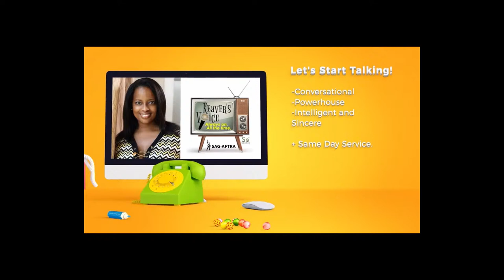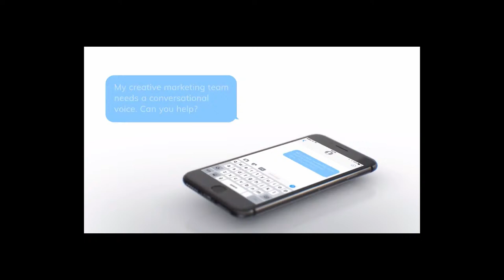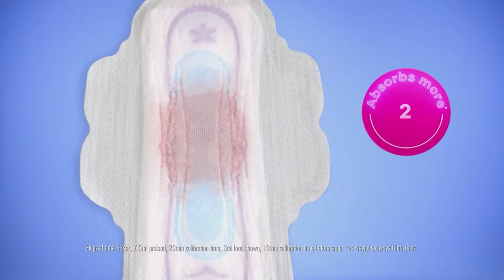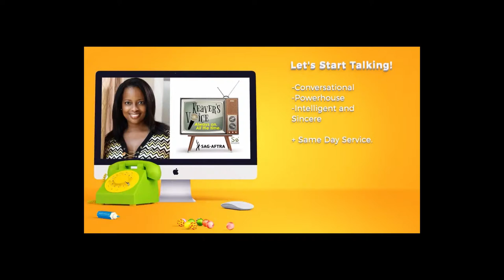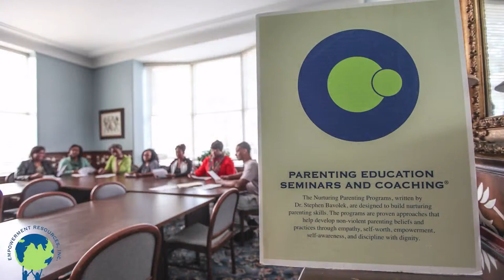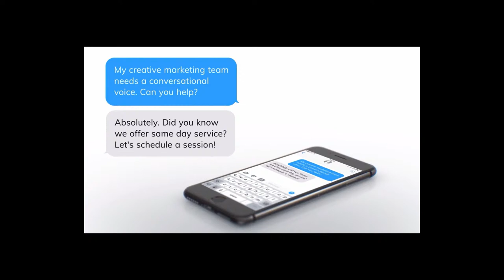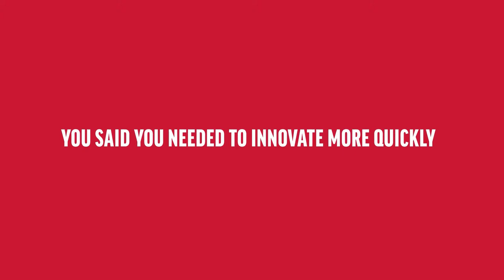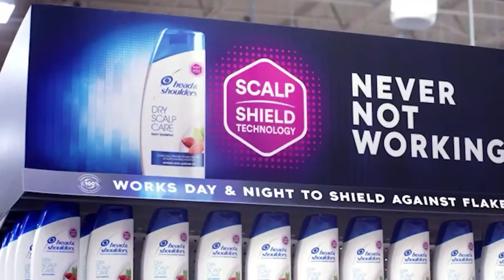Benedict Tiger Athletics on the BCSN | Benedict vs Savannah State | Basketball 1-31-24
The Savannah State Tigers travel north to battle Your Benedict College Tigers Basketball | 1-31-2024